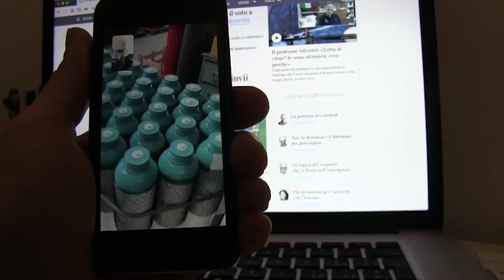«Mi chiedono più bombole di ossigeno ma i miei fornitori sono chiusi per la quarantena»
La storia della Matar, in provincia di Brescia: «Le richieste si sono quintuplicate e alcuni fornitori non possono lavorare perché non hanno le autorizzazioni per tenere aperto. Un problema burocratico»

La Matar, gruppo Di Natale- Bertelli, è un'azienda si occupa di assemblare i componenti di una bombola d'ossigeno. Ha un magazzino di 2500 mq a Mazzano, in provincia di Brescia, dove prima dell'emergenza aveva sempre stoccati quattromila pezzi pronti per la distribuzione. E quattromila è il numero massimo di bombole che prima del coronavirus riusciva a produrre in un anno. Oggi quello stesso numero è riferibile al solo mese di marzo.

«Le richieste si sono quintuplicate» dice Enrico Di Natale, amministratore e Ceo dell'azienda che mette insieme i pezzi fornitigli dalla Luxfer Gas Cylinders, «il più grande produttore al mondo di bombole in alluminio ad alta pressione e gas compositi» con sedi negli Stati Uniti, Regno Unito, Canada, Cina e India, come si legge sul loro sito. Mentre è collegato in videochiamata ci mostra gli operai che lavorano senza sosta per allestire un carico di bombole che «deve essere spedito urgentemente». E i destinatari sono soprattutto gli ospedali e farmacie lombarde che in questo momento si trovano sul fronte anti Covid19.

«Abbiamo chiuso tutte le altre linee di produzione per dedicarci solo a quella medicale ma le difficoltà sono tante perché non abbiamo mai affrontato una richiesta così enorme». Mentre lo dice mostra attraverso la telecamera del telefonino le parti che compongono una bombola d'ossigeno, dal recipiente alla valvola. «Sono componenti particolari che richiedono una lavorazione molto attenta proprio per la destinazione d'uso che hanno. Per fare questo occorre una filiera complessa che non sempre è stato possibile attivare in questi giorni».

L'esempio che ci fa è quello di un suo fornitore a cui era stata imposta la chiusura per quarantena e che ha dovuto aprire l'azienda rischiando sanzioni pur di produrre le vernici necessarie per completare una partita di bombole. «Gli hanno detto che non rientrava nelle attività essenziali per cui anche se non poteva farlo ha aperto l'azienda solo per far fronte a questa necessità». Di Natale, la cui azienda fa parte della rete di Apindustria di Brescia (l'associazione che raggruppa piccole e medie imprese) sottolinea il fatto che non tutti i produttori hanno la possibilità di avere i codici Ateco necessari per restare aperti in deroga al decreto del Presidente del Consiglio dei Ministri che prevede la chiusura delle attività produttive non essenziali».

«Noi siamo riusciti a ovviare il problema facendo una domanda per iscritto in Prefettura e allegando una documentazione fornitaci dai nostri clienti in cui si attesta che siamo parte integrante della filiera. In questo modo, però, si dà... ( Antonio Crispino / Corriere Tv ). Guarda il video su Corriere